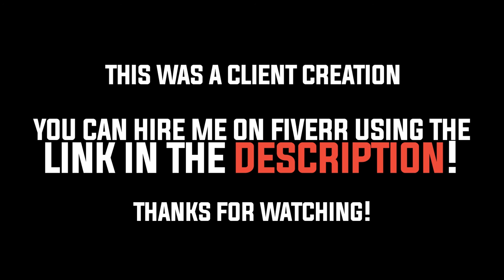Face To Face - Citizen Soldier | Cinematic Remix (Commission)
| Bonus Wednesday |

Commissioned by one of my viewers (Eyan) on Fiverr! This is probably one of my hardest hitting remixes yet! The song is Face To Face by Citizen Soldier.

=Special thanks to my Patrons!=
Andrew St Germain
Gus Rojas
Lindoodles
Ryan Rauert
Eyan
DJBoiiiiii

-NOTE: All Music and Graphics belong to Fury Hearted Productions and the client who commissioned them

-Rendered with HitFilm + After Effects